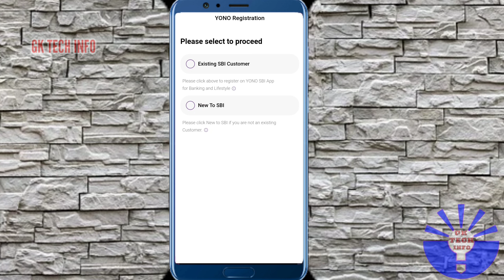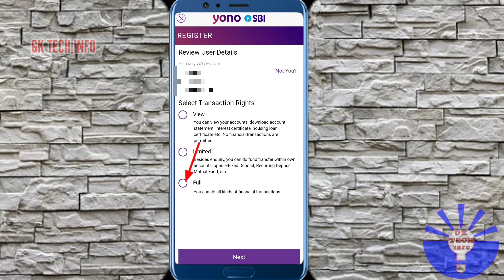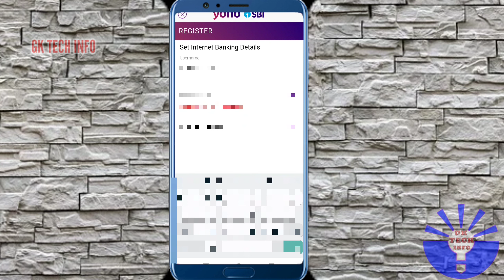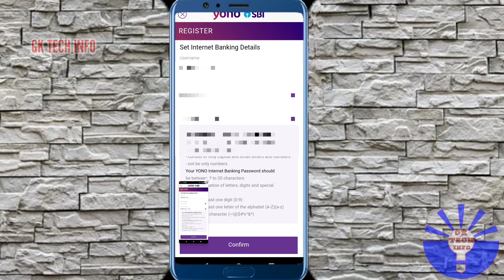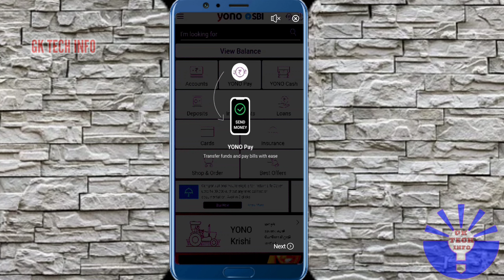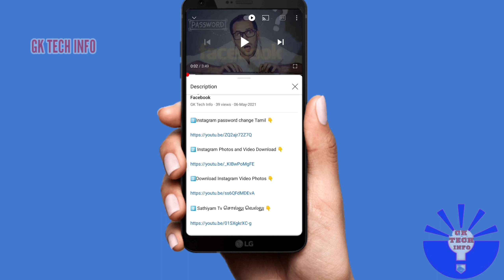How To Register Yono SBI in Tamil || How To Using Yono SBI In Tamil || Yonosbi || Gk Tech Info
Yono Sbi
How To Using Yono Sbi in Tamil
2022 Yono Sbi In tamil
How To Register Yono SBI in Tamil